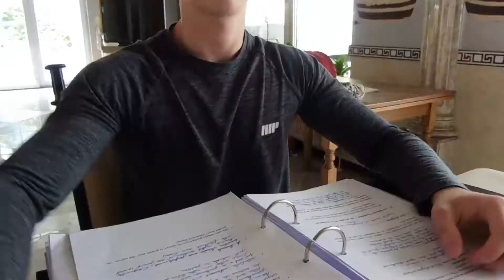DANS MA PEAU #1 - MA SÈCHE !! (Vlog #3)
Dans ma peau ! Nouvelle série sur ma chaîne !! :D

Repoussez vos limites! PEAAACE!!